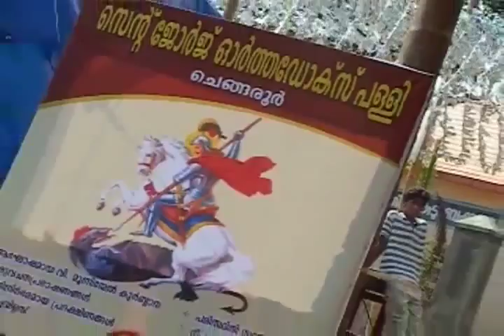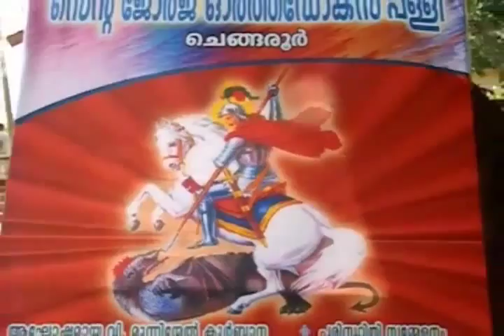CHENGAROOR ORTHODOX CHURCH PAERRUNNAL 2013. By,JUBIN POLAYIL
The great chengaroor st:george orthodox church
paerrunnal 2013. ചെങ്ങരൂർ പള്ളി പെരുന്നാൾ
.VIDEO EDITED BY,JUBIN POLAYIL